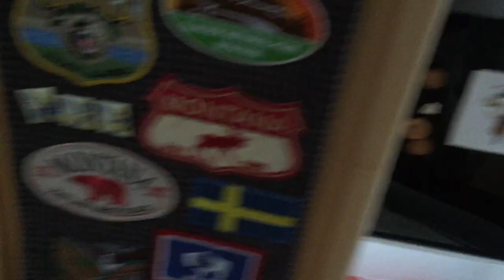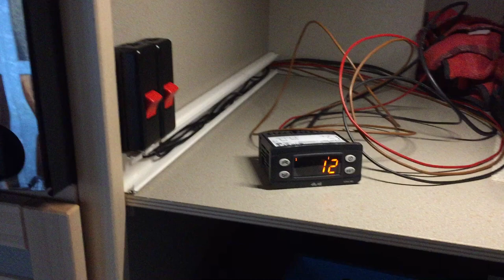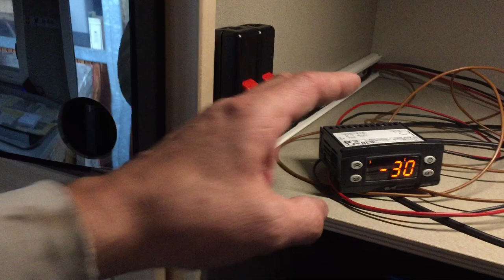Kompressorkühlschrank WEMO 1500N 12 Volt mit Digitalthermostat nachgerüstet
Kühlschrank Nachgerüstet mit Digitalthermostat